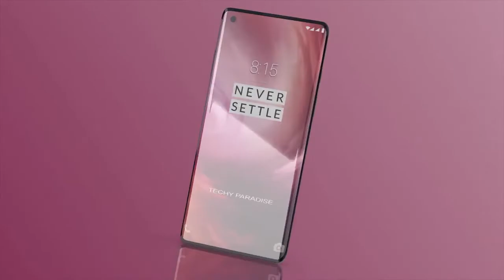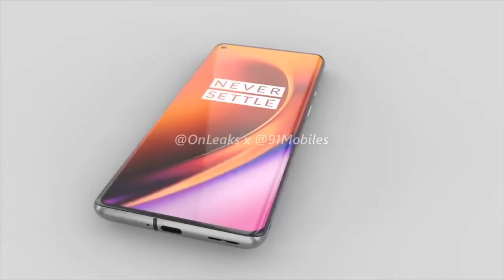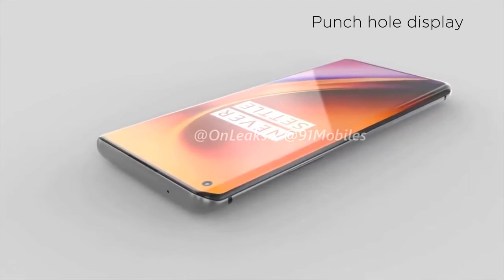OnePlus 8 Pro - Quad Rear Camera, 5G, Ultra HD, Specs, Price & Release Date (Concept)